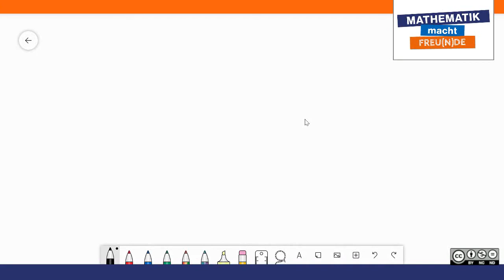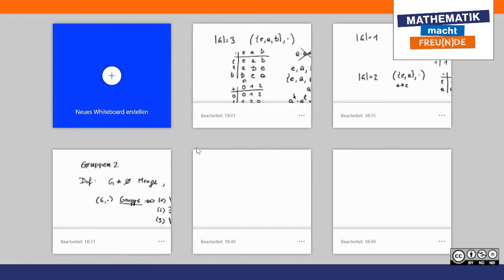Gruppentafel und weitere Beispiele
Gruppen